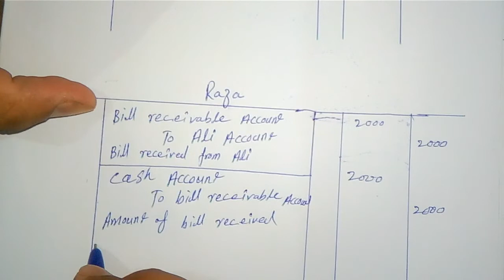Bill of Exchange . Endorsement of bill . case 4 Transfer of bill from drawer to an other person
Endorsement of the bill implies the procedure by which the maker or holder of bill transfers the title of the bill in assistance of his/her creditors. The individual transferring the title is called “Endorser” and the individual to whom the bill is exchanged called “Endorsee”. An endorsement is done by signing at the back of the bill.